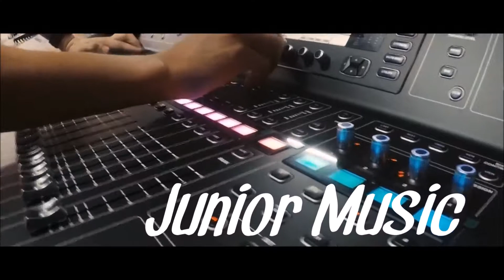VIDEO 25 ANIVERSARIO JUNIOR MUSIC